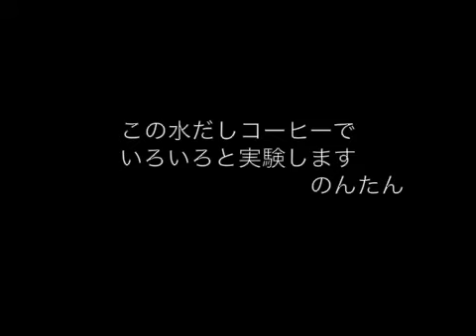実験・オープニング・水だし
7月3日のオープニング用